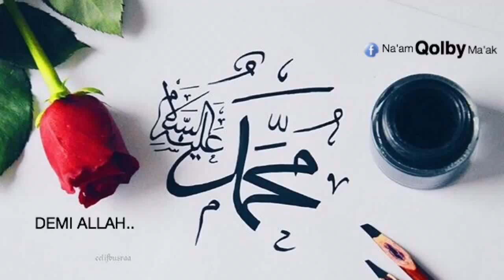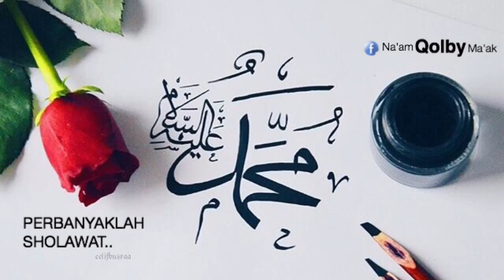Syair Pecinta Nabi Muhammad S.A.W